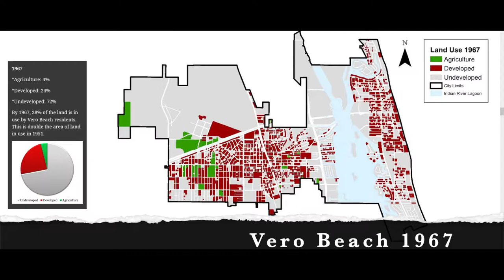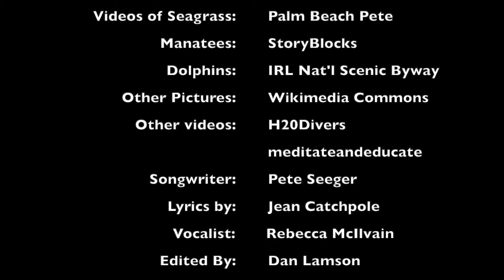"Where has all the Seagrass Gone?" - From the Indian River Lagoon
Check out this video with a take on Pete Seeger's song, "Where have all the flowers gone?" for a bit of local flare here along the Indian River Lagoon.

2021 has been a truly terrible year for our waters. Manatees are dying because there is no seagrass left for them to eat.

Humans have hurt the land and water a lot over the years. Hopefully, people will wake up and realize it will take a lot of time, money, and working together to heal our dirty and hurting lagoon.

This video was made possible by the Indian River Neighborhood Association and the Clean Water Coalition of Indian River County.